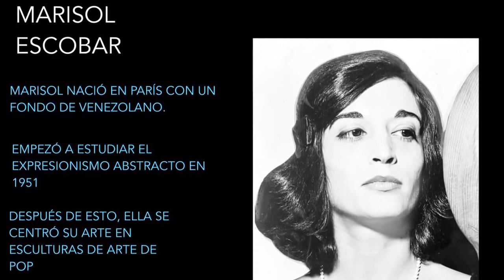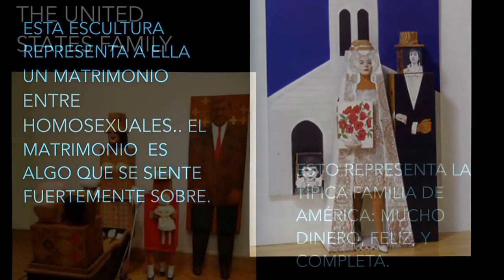Español IV-Artista de Ciera-Marisol Escobar